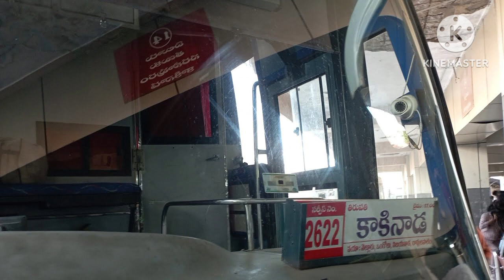కాకినాడ నుంచి దూర ప్రాంతాలకు వెళ్లే కాకినాడ డిపో బస్సుల యొక్క పూర్తి వివరాలు|| By Praveen Talk's